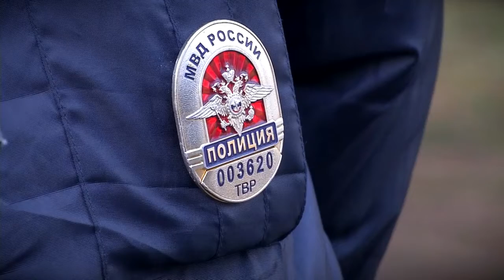Опасные пешеходные переходы на Проспекте Победы. Как такое бывает